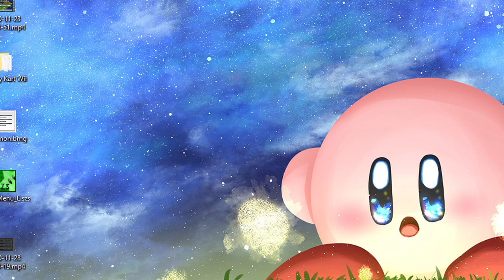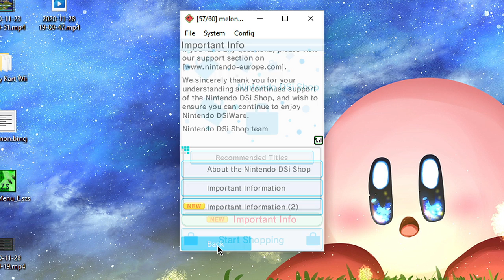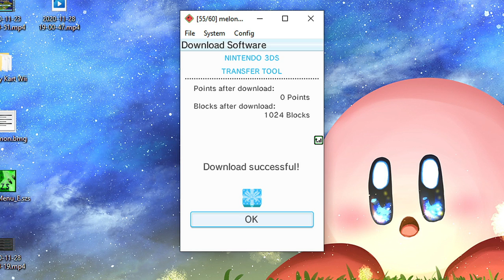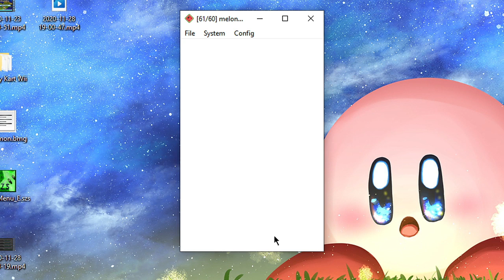Nintendo DSi Shop from MelonDS